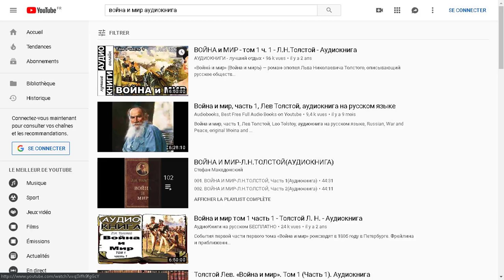Comment écouter des livres audio russes ?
Всем привет! 🇷🇺 C'est Axel et dans cette vidéo je vous explique comment écouter des livres audio en russe. En effet, écouter des livres audio peut être un très bon moyen pour apprendre le russe.